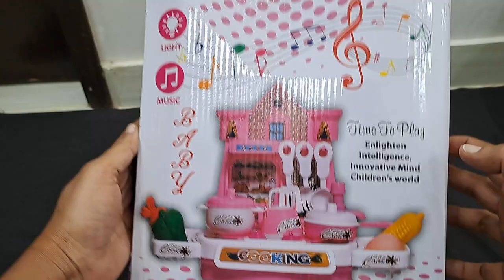5 Minutes Satisfying with Unboxing Hello Kitty Sanrio barbie Toys Set | Miniature ASMR Kitchen Set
Super Cute Pink Hello Kitty Kitchen Set With Light ASMR 5 Minutes Satisfying with Unboxing Hello Kitty Sanrio Kitchen Set hellokitty unboxingght and Sound
  unboxing barbie beauty kit

kitchen set
doll kitchen set unboxing
hello kitty toys cooking
kitchen set unboxing video
Hello Kitty Miniature
ASMR video
satisfying
a hello kitty
Satisfying ASMR
satisfying video
lunch box
relaxing
sanrio
mini kitchen
unboxing barbie toys
mini kitchen set review
hello kitty unboxing compilation
doll kitchen set
opening mini hello kitty toys
rement mini kitchen
kitchen playset
slime
mitti ki
bartan
barbie doll kitchen set
dollhouse
ice cream
lunch box
chote bartan
ice cream
ice cream wala
wali
unboxing  miniature plastic kitchen set
unboxing hello kitty barbie toys
hello kitty unboxing
hello kitty compilation
girls kitchen set video
what I cook with my toy kitchen set
kitchen set toys
diy hello kitty pencil box

unboxing miniature
barbies
barbie cartoon
doll cartoon
unboxing toys
barbie kit
unboxing barbie
cartoon
hello kitty toys
dearm girl
barbie toys
baby doll
barbie doll
doll house
pokimon
barbie house
barbie dearm house
doremon cartoon
ducki bhai
how to make
tom and jary
how to make miniature food